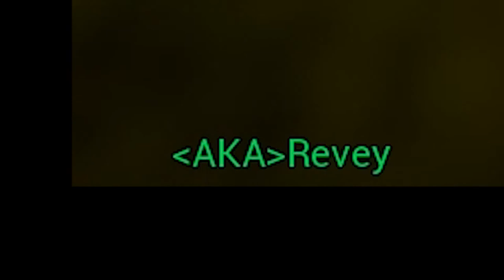SQUAD - Assuming Command!!